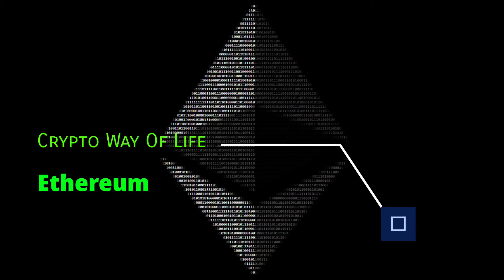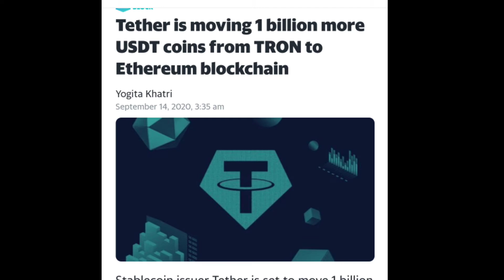Ethereum 2.0 Bullrun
2020 was a crazy year but with the Fed printer going buuurrrrrrr and the economic downturn I see a great Fourth Quarter and 2021 for Ethereum especially after this bitcpin halving that just occurred
get your moonboots and strap in because its about time for blastoff

I accept ETH here
 0x3B51F488f729e5Cfa566990Fd7f069F364b6984D